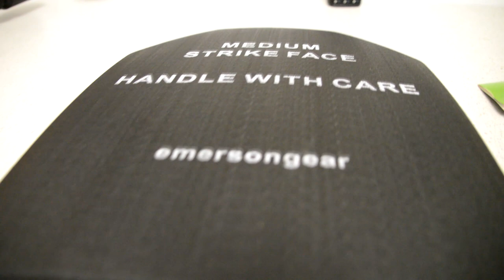Airsoftpeak.com Review, Revisión placa balistica, montura SPR y Portacartuchos escopeta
Revisión de tres productos de airsoftpeak.com